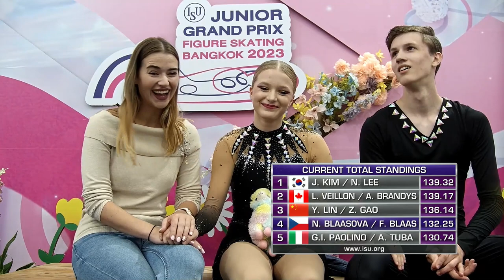Natalie BLAASOVA / Filip BLAAS CZE | Junior Ice Dance Free Dance | Bangkok 2023